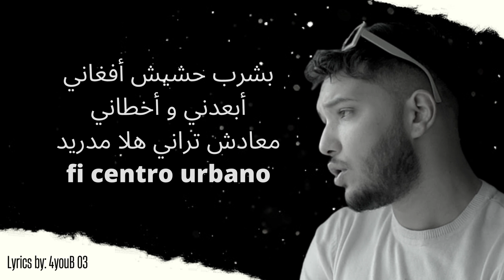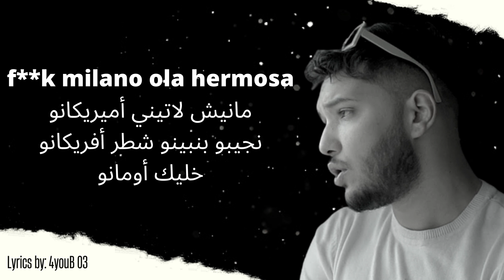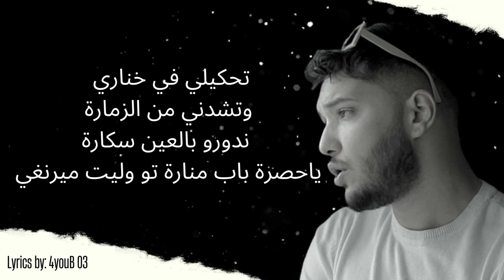Young RZ - Hala Madrid | هلا مدريد (lyrics \ parole)